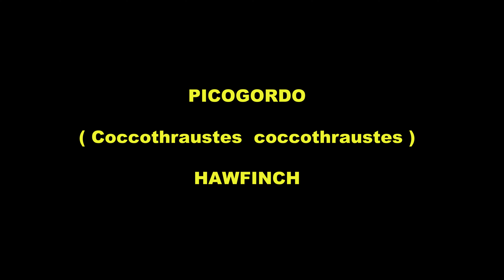PICOGORDO | HAWFINCH | Coccothraustes coccothraustes 4K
Grabados en mayo de 2023 en la provincia de Segovia ( España ).
Pico enorme, cuello ancho y cola corta.Cabeza leonado rojiza con bridas y garganta blanca.
Recorded in Segovia (Spain) in May 2023.